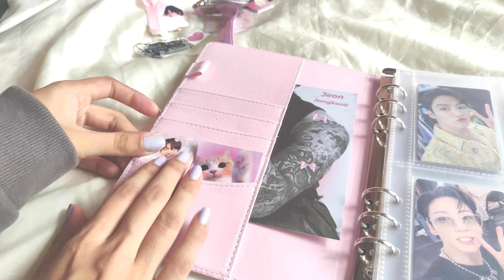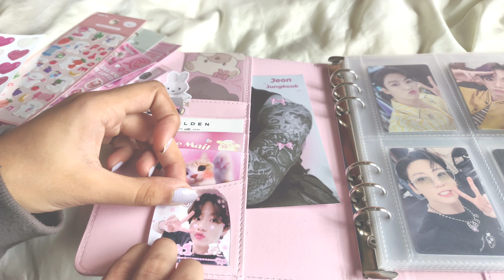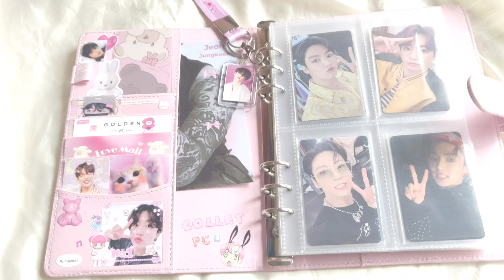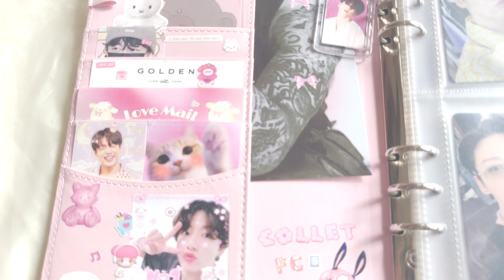Deco with me 🧸🤍 Decorating my A5 jungkook photocard binder || k-pop || asmr